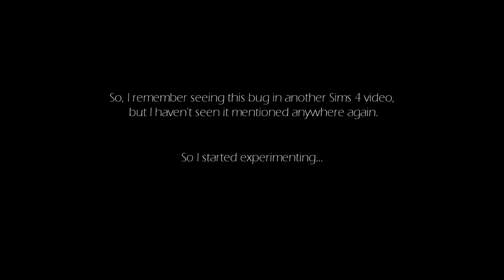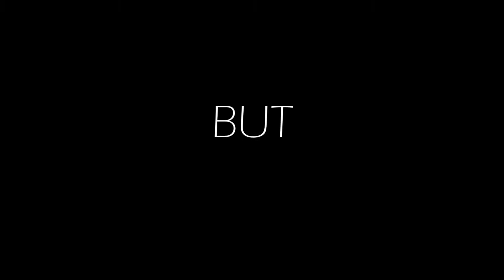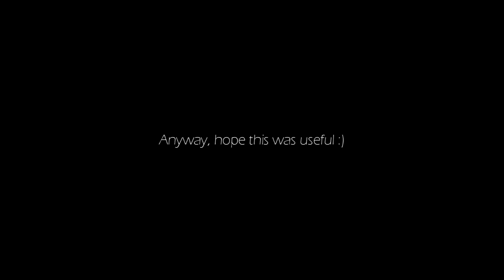The Sims 4 – Seamless Fence Bug/Trick [No CC or Mods]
Just a quick video to show this.

So, I came across this bug some time ago in another video (I tried to find it again, but wasn't successful. I believe it was one of James Turner's, but now I'm not sure anymore). He noticed it, but the whole thing stopped at that: a fun bug. Now, I searched about it and I had found nothing on the topic. BUT (of course), after publishing this video, I did find another video on seamless fences, though with a different method, by YouTuber Shane Suen
Anyway, I had started experimenting with it myself, and I was so happy when it actually worked. And even happier when I found out you can save your build and it won't go away upon re-placing it.
Now, I don't know if it's just my game or if it works for anyone; either way, I'm sharing this so you can test it yourselves and use it in your build as well :)